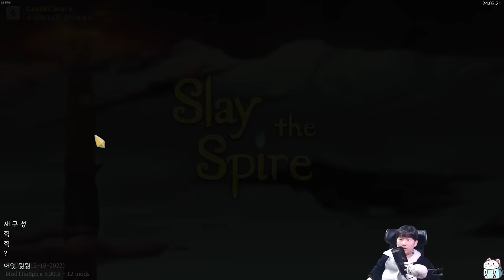광란만이 답이다 {Slay the Spire} {슬레이 더 스파이어}